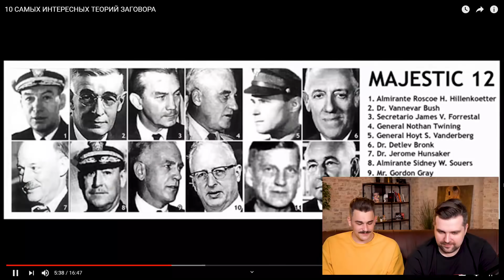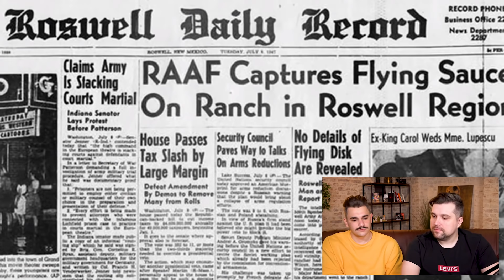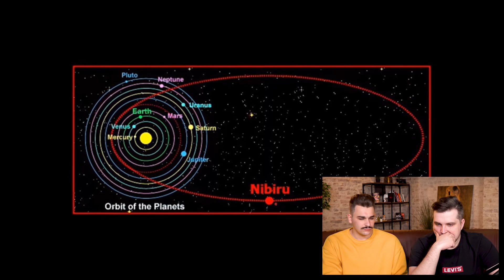ТЕОРИИ ЗАГОВОРОВ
Теории заговоров. Каждый из нас задумывался о самом начале. Откуда взялся наш мир, в каком пространстве находилась пустота до начала времен, почему при Насте Рыбке пиздят про супер секретные сделки, а потом она сливает все инсайды, когда ее дело, только глубоко заглатывать? Все эти тайны не дают людям покоя и по сей день. Пытливые умы продолжают искать ответ не теряя надежды. Практически всему в нашей вселенной существует логическое объяснение, но иногда мы сталкиваемся с чем-то иным. Быть может от нас что-то скрыают? Сегодня, Власов Антон и Юлий Онешко, попытаются рассказать вам о самых популярных теориях заговоров. Мы откроем глаза нашему зрителю на истинный мир. А истина где-то рядом.